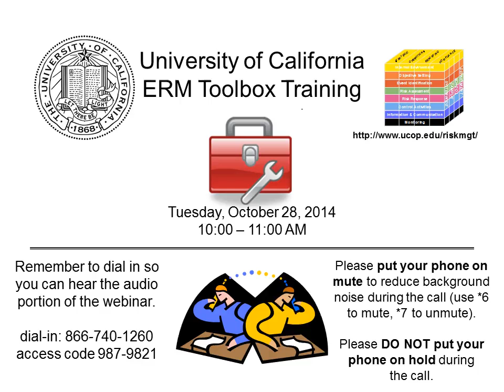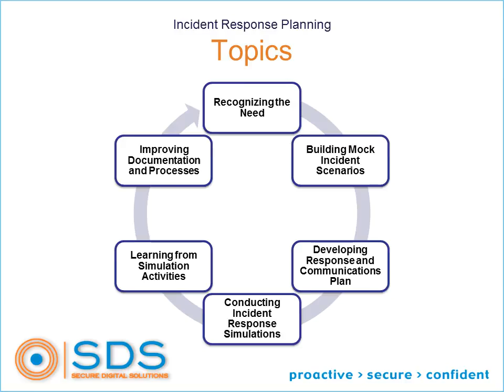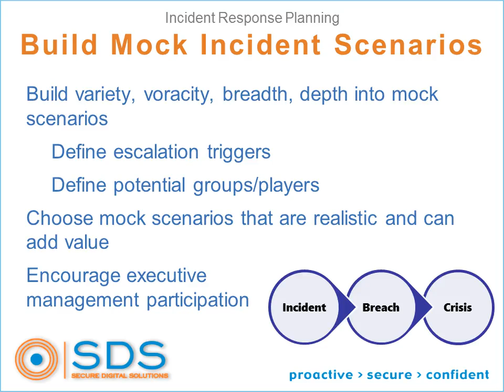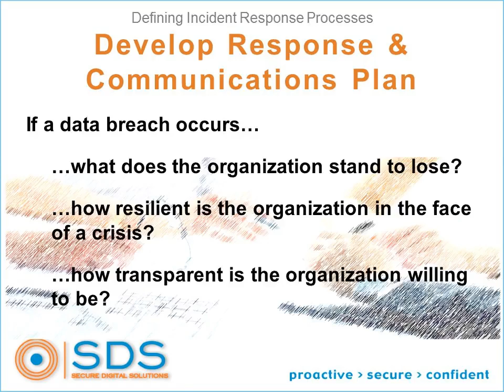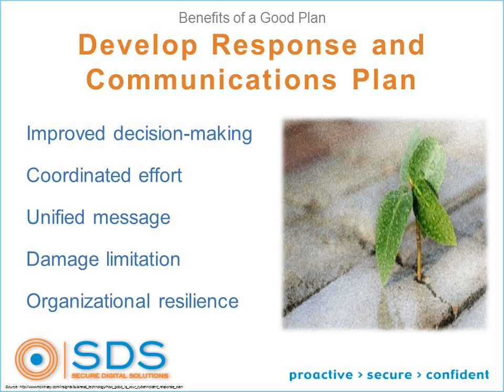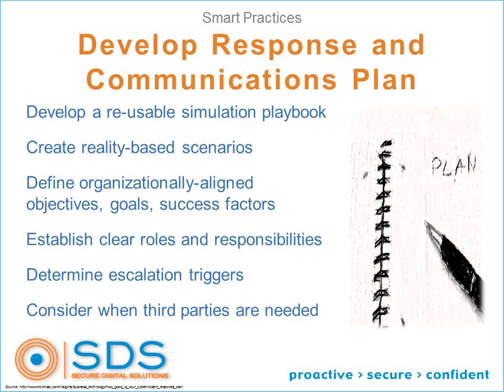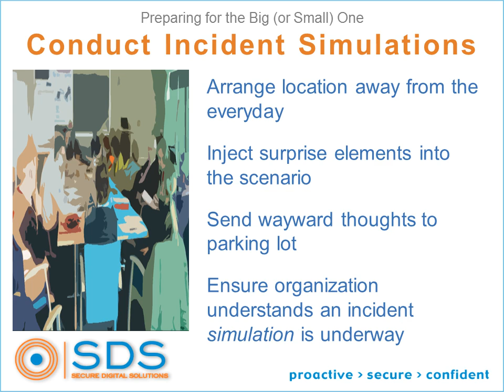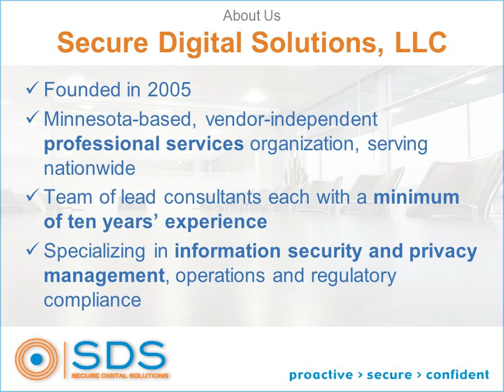UC ERM Toolbox October 2014: Process Maturity & Readiness for Data Breaches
With recent news of major data breaches across a number of industries, the need for preparation for a significant breach event has become more urgent. Establishing a process to both prepare for and improve maturity and readiness can develop the "muscle memory" needed for an effective response. Regular and well-organized data breach simulation tests and lessons-learned activities can greatly improve an organization’s response to an actual breach event.

Discussion will include creating a portfolio of potential data breach scenarios, developing and building breach response and communication processes to account for these scenarios, conducting regular data breach response simulations using the scenarios to test these processes, conducting lessons-learned activities to define process gaps uncovered by the simulation, and developing a plan to address gaps to improve and mature processes.